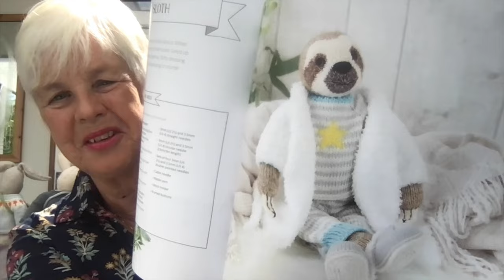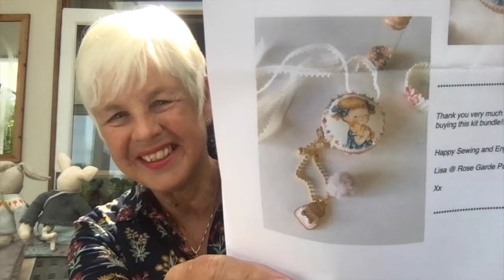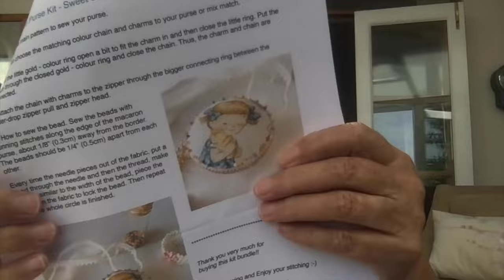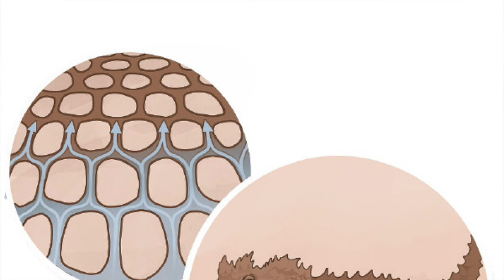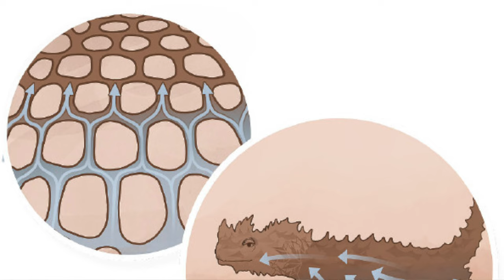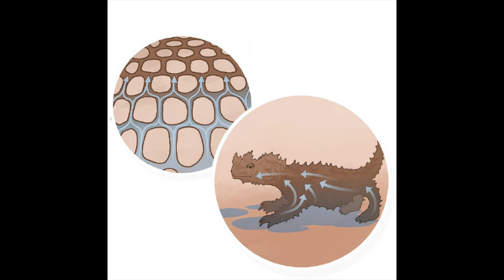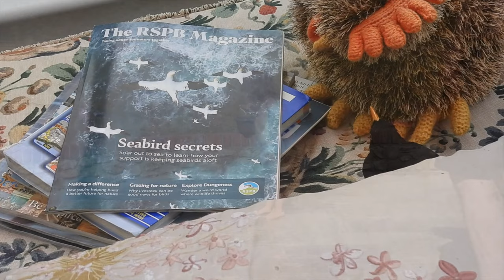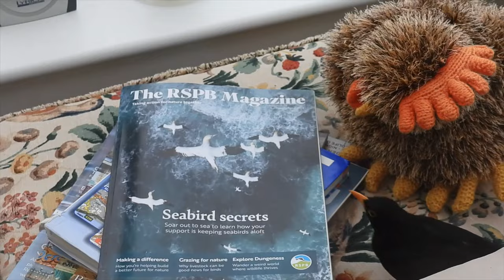Episode 52 - The one where we get lost - and the thorny devil lizard.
In this week's episode I tell you the story how Pete and I lost each other crossing the road  and I celebrate one year's podcasting.  The fascinating fact is the Australian Thorny Devil Lizard and the film at the end is a mixture of the past week.
Welcome, my name is Pene and I live in S.E.England with my husband Pete and four chickens. After my retirement, working for the NHS as a counsellor, I decided to do Penelope’s Chinwag. It’s a chatty vlog about crafting, a fascinating fact about the natural world, maybe a chat with Mum or Pete and a story or poem. In episode 12 I introduced Transactional Analysis, (which is in its own playlist). a model of counselling that is practical and helpful. I finish with a short film usually taken when I’m out walking or from our garden. The short films are also in their own playlist should you wish to listen and watch.

00:00-02:12.  Introduction
02:12-06:19   Maisie and Edward
06:19-09:06   Rose Garden Patchwork
09:06-09:51   Sonia's cheerful teddy
09:51-11:40   Episode 52!
11:40-25:45   We lose each other
25:45-29:20   Introducing the film
29:20-32:26   The Thorny Devil Lizard
32:26-37:12.  The Film
I mention Rose Garden Patchwork and Crafty Clegg's Creations

ARCH TREMORS and LOLLO GARDTMAN